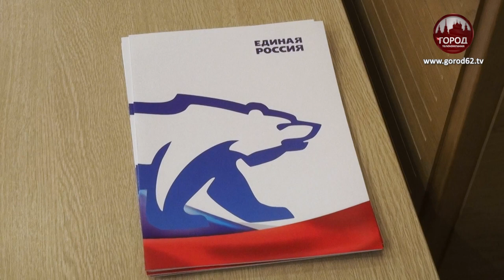С ОПОРОЙ НА ОБЩЕСТВО